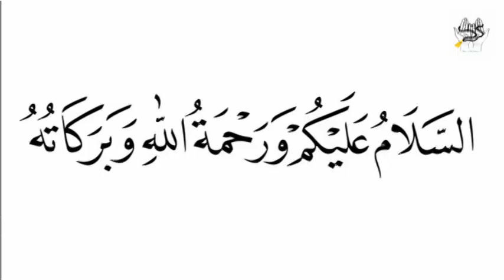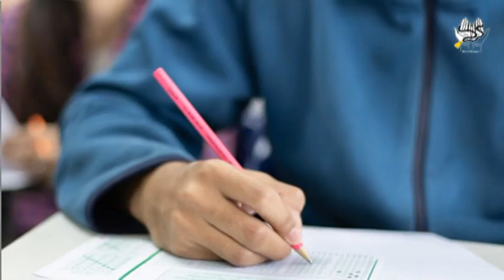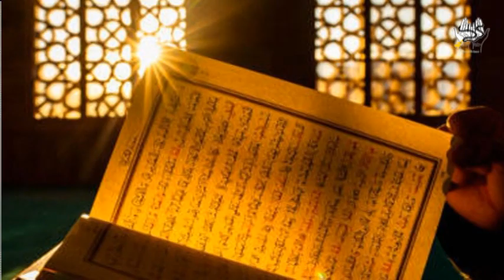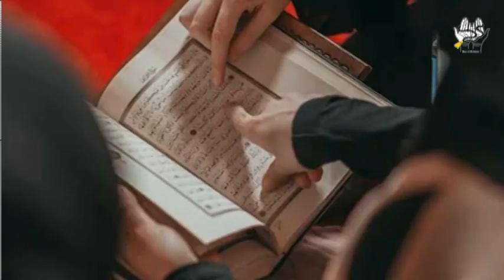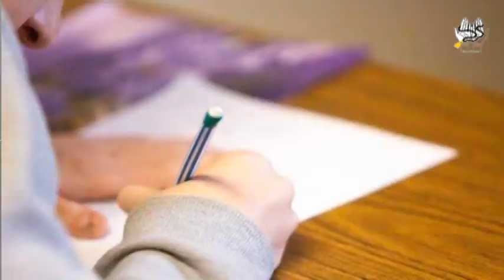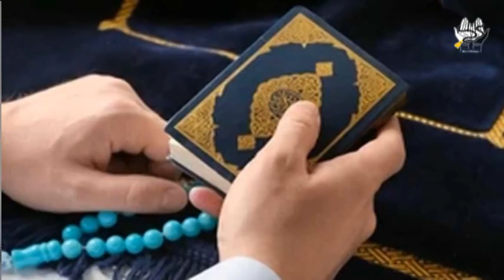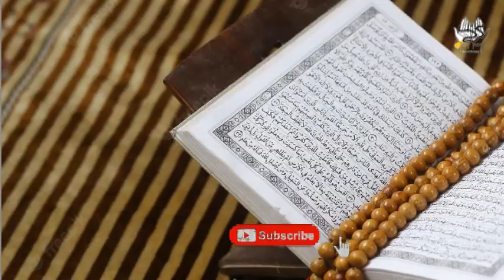imtihan mein kamyabi ka wazifa | wazifa for success in exam | Imtihan main sucess ka wazifa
Nazreen ! Ajj is video main apko Imtihan Main Kamyab Hony Ka wazifa Batay Ja raha he Is Video Main jo Wazifa Bataya Raha he Wo Kar ke Ap Inshallah Kisi Bhi Imtiham Ya Result Ya Test Mein Parh Kar Jayengy Apko Kamyabi Milegy Allah Ke Naam Mein Bari Taqat He Jo Bhi Is Par Yaqeen Rakhta He ALlah Pak Usko Kabhi Kamyaab Nahi Karte .
امتحان میں کامیاب ہونے کا وظیفہ
Is Wazifa Ko Karain Inshallah Ap Har Imtiham Main Kamyab Hony.

Imtihan mein 100% Kamyabi ka Wazifa , Wazifa for Exam Success , Zindagi Main Har Kamyabi Ka Wazifa , Wazifa for Exam Success